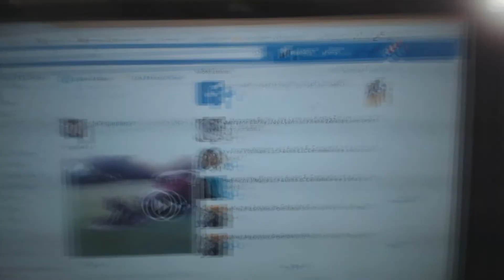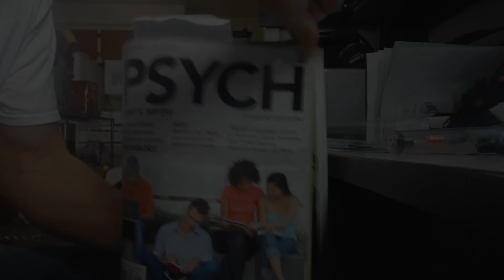Silent Short Film - Last Crusade, Knight evicts Squirrel!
True Story of Knight Studying for Psychology and suddenly get a squirrel under his feet and jumps on top of desk and starts Facebook'ing and used "Functional Fixedness" Theory to avoid having him stay!  "Used a Vacuum in Reverse to BLOW HIM OUT!"  Had I been fixed in my thoughts about things, I wouldn't have had the ability to use things in the video to get him out!  I had no trap, or experience with this nonsense!  But first, I tried to "SHOUT" him out!  Watch a funny event that is a true story.  Old English Sheepdog!  Duke, was a life saver!